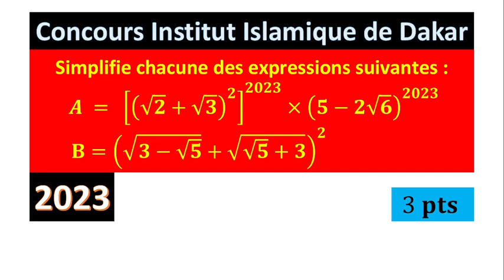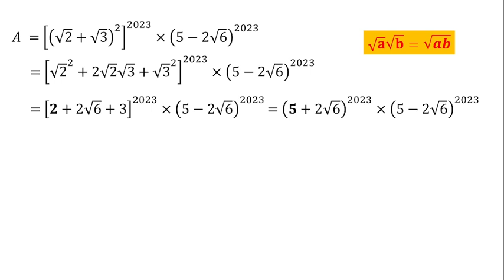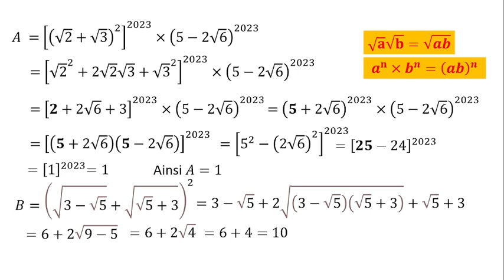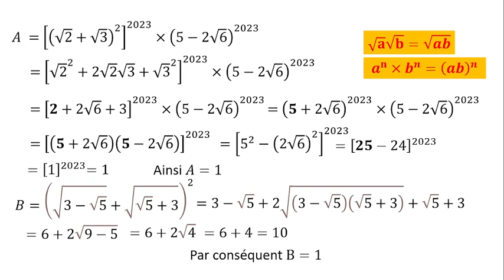Racines carrées, calcul, propriétés des racines carrées,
Concours IID,